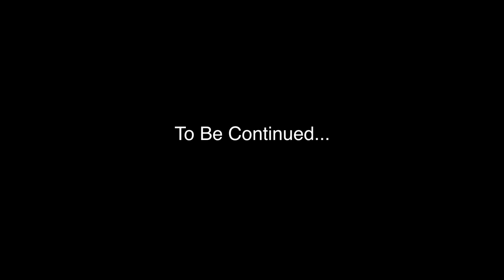The Templar Code (A Sony a57 Short Film)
This is part one of a mini series about an adventurer who uncovers a middle-aged code that will lead him to a treasure connected to Jesus Christ.